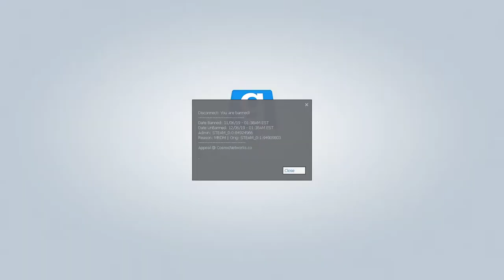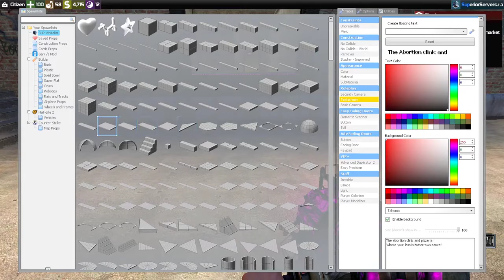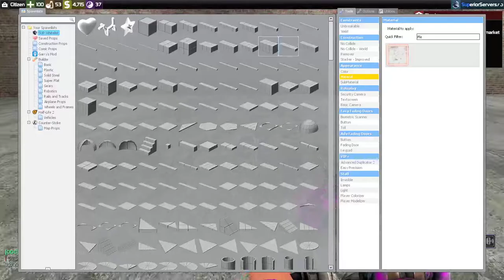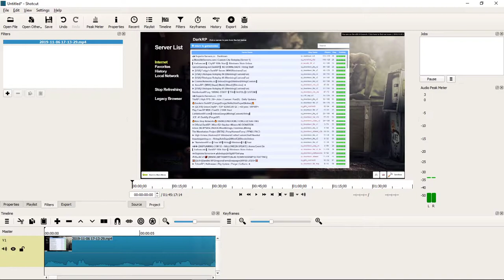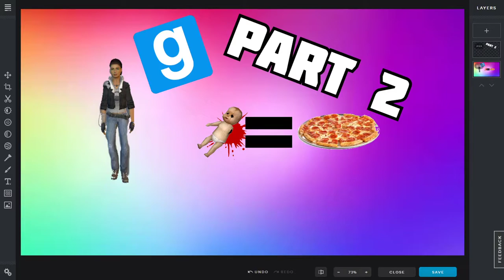Garrysmod Pizzeria part 2...Kinda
Font: "David Libeau" and the font's name "Hacked"